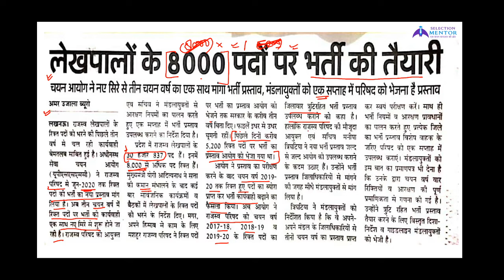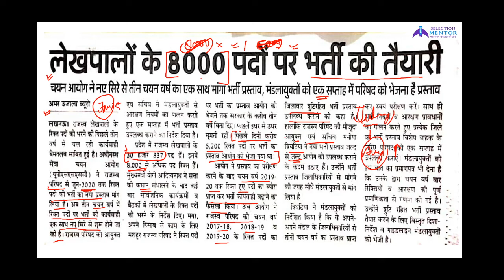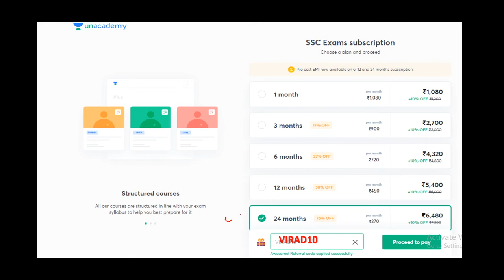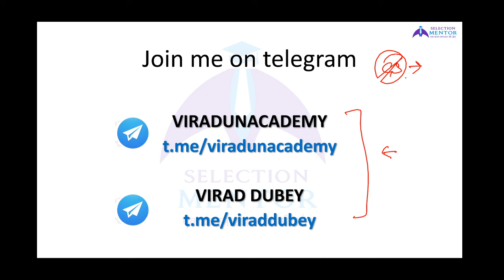UP Lekhpal Recruitment 2020 | लेखपालों के 8000 पदों पर भर्ती की तैयारी | Selection Mentor